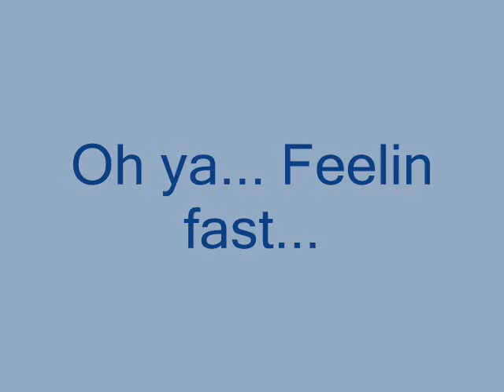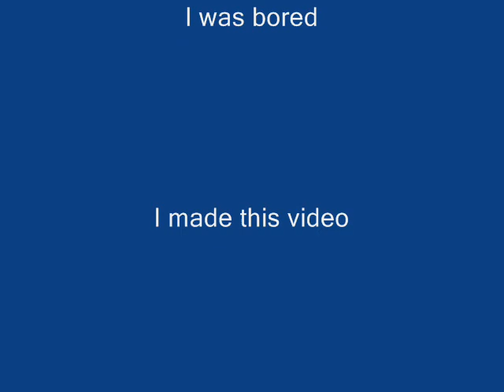WRX v SRT-4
I was bored and I made this real fast. Dont be mad braddah bu : P